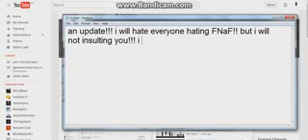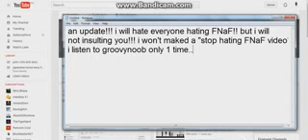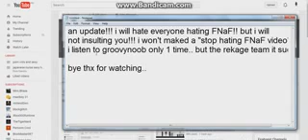THN1234-UPDATE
Note: I'm Not thehackernoob1234 this is just an archive of him